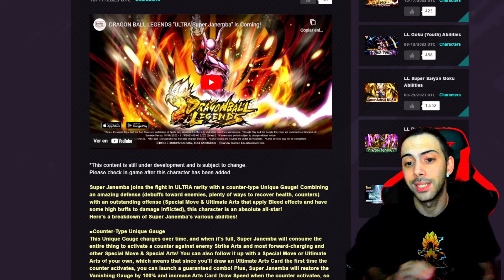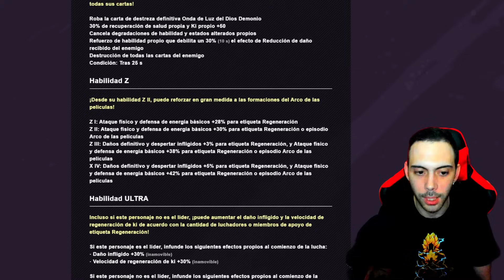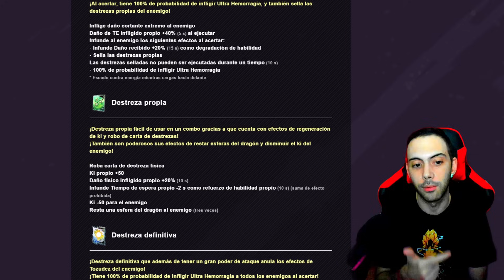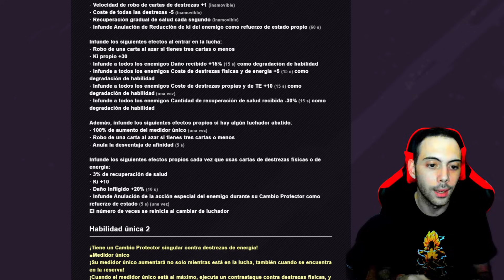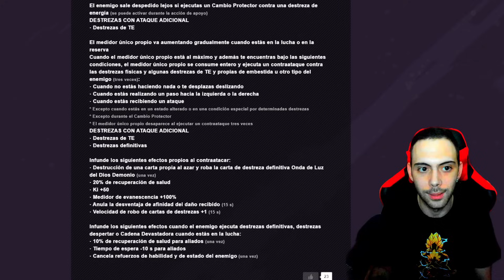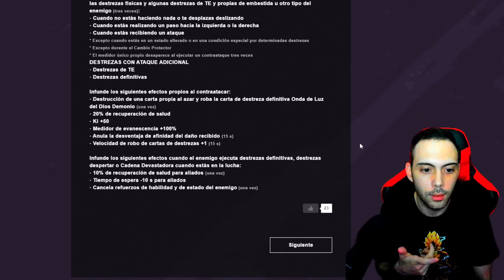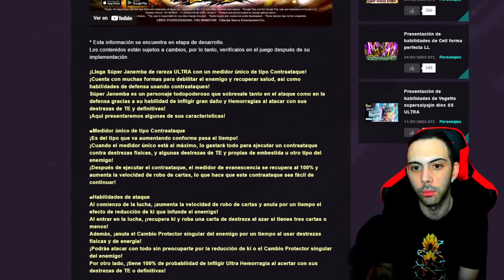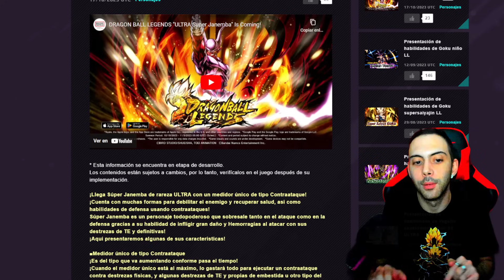¡ASI ES EL SUPER JANEMBA ULTRA! ¡EL DEMONIO DE DRAGON BALL LEGENDS!